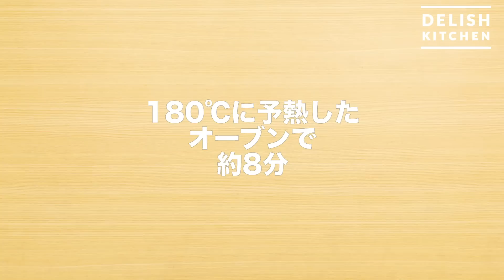驚きのおいしさ！サクッサク♪お麩チョコラスク｜ How to make Chocolate Rusk by Jspanese “Fu”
バターと砂糖をまぶして焼くだけ！あの「お麩」が一口ラスクに大変身♪
チョコで可愛くデコレーションして、バレンタインスイーツにもおすすめ！
クックパー®️を使えば、チョコレートもさらっとはがせますよ♪
 [Presented byクックパー®️]

■材料(ミニ車麩6枚+焼き麩20個分)
・車麩（直径6cm）　　　　　　　　　　　　6枚
・焼き麩（直径3cm）　　　　　　　　　　　20個

‹コーティングチョコレート›
・スイート　　　　　　　　　　　　　　　  40g~50g
・ホワイト　　　　　　　　　　　　　　　  40g~50g
・好みのトッピング材料(アラザンなど)　　　適宜

■手順
1.耐熱容器にバターを入れ、「サランラップ®️」でゆったりとふたをし、電子レンジ(500W)で約1分加熱してとかす。オーブンの天板に「クックパー®️クッキングシート」を敷いておく。
2.麩をひとつずつバターにサッと浸し、すぐにグラニュー糖をまぶし、天板に並べていく。
3.2を180℃に予熱した電気オーブンで約8分(ガスオーブンの場合は170℃に予熱して同時間)焼く。
4.焼けたら「クックパー®️」ごと金網などにのせて冷まし、湯せんでとかしたコーティングチョコをスプーンなどでかけ、好みのトッピング材料でデコレーションする。
‹ワンポイント›お麩を使ったサクサク、カリカリのラスクにチョコでデコレーション！チョコをかけない部分も残しておくと、ラスクらしいクリスピー感が味わえます。

作ったら Instagramで デリッシュキッチン のタグをつけて教えてくださいね♪